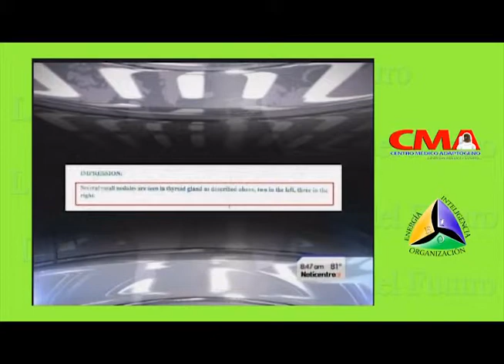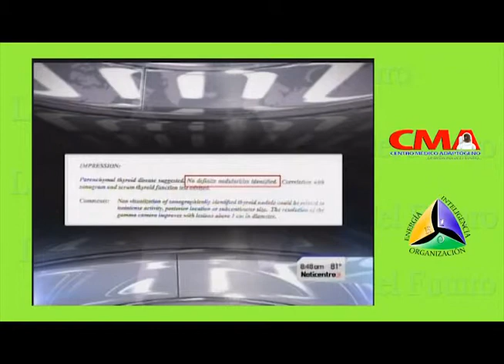Nuevo avance en la Lucha contra el Cáncer de Tiroide @ Centro Médico Adaptógeno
Avance en la Lucha contra el Cáncer de Tiroide